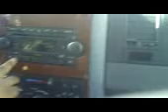Headed to the studio